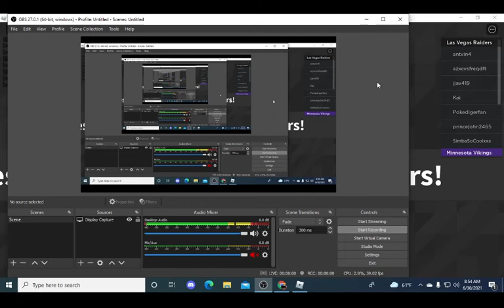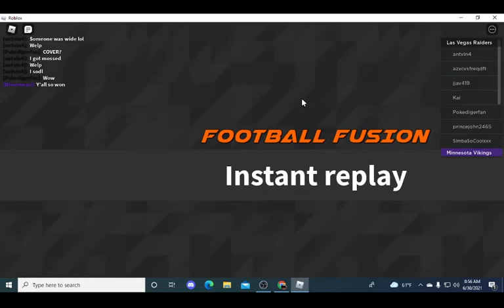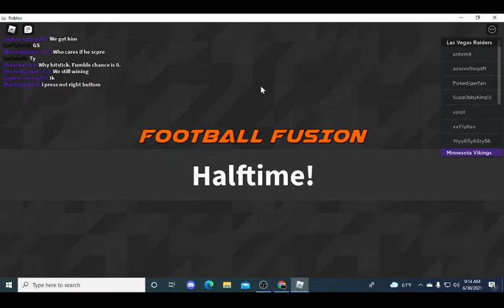Minnesota Vikings at Tampa Bay Buccaneers. {Full Game}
The Raiders and Bucs are both Pirates so... it kind of works.